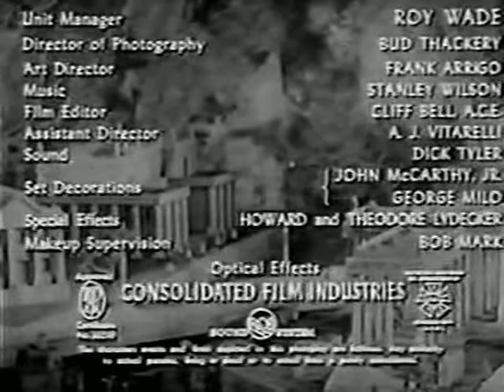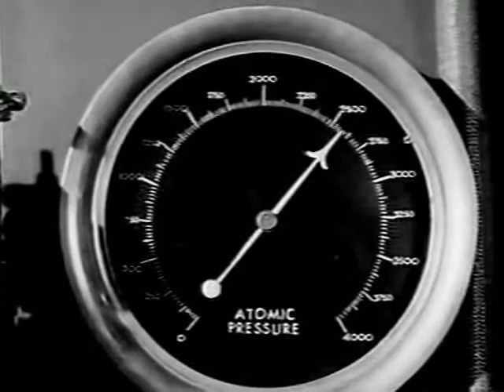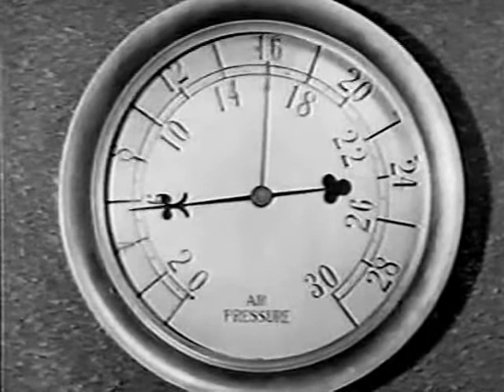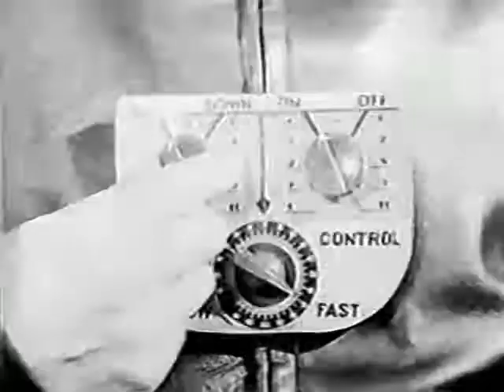Commando Cody Sky Marshal of the Universe 105 War of the Space Giants